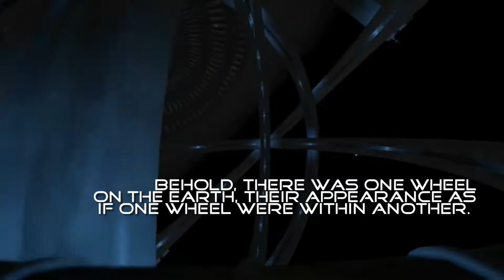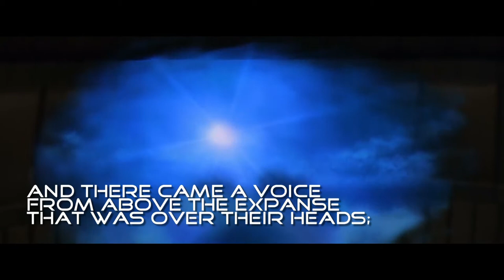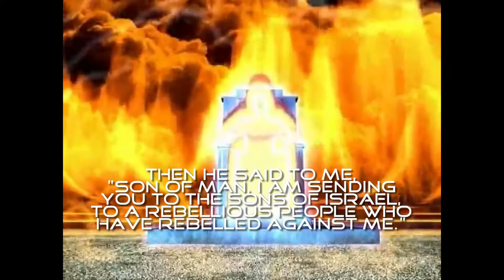Ezekiel's Vision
Video - Chapter 1/Contact Movie clip
Song - Numb Instrumental (Linkin Park)